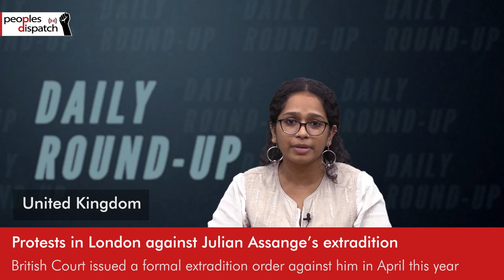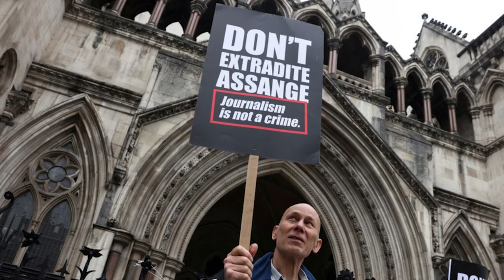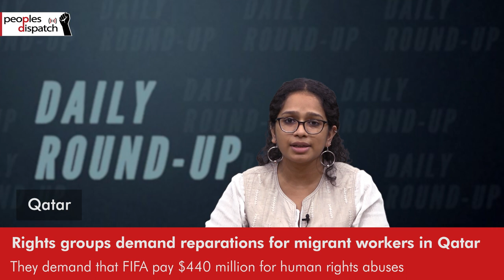Daily Round-up|Protests staged in London against Julian Assange’s extradition to the US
In today’s episode of the Daily Round-up we look at the protests held in London against Julian Assange’s extradition to the US; UN report on climate change; Rights groups demanding reparations for migrant workers in Qatar; and Israeli government approving far-right flag march in occupied East Jerusalem